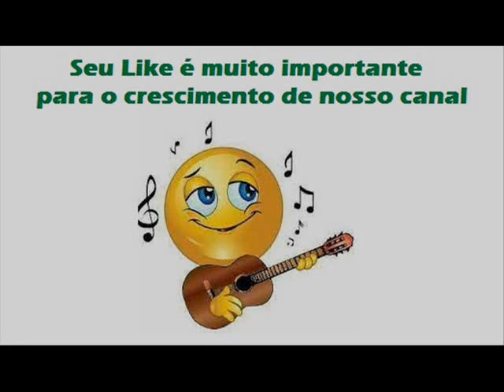06 Sereia - Ildo e Elmar - A Separação (1988)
Ildo e Elmar - A Separação (1988)